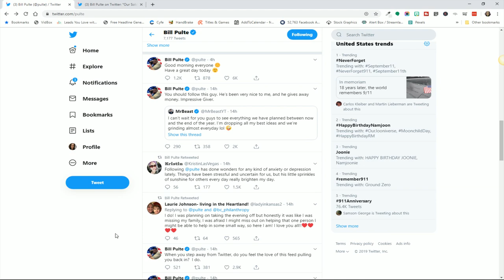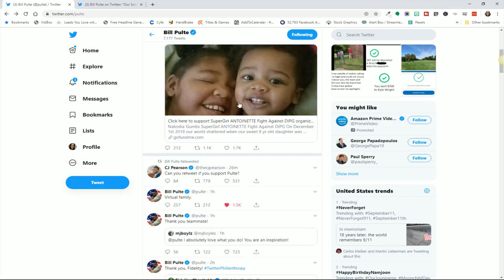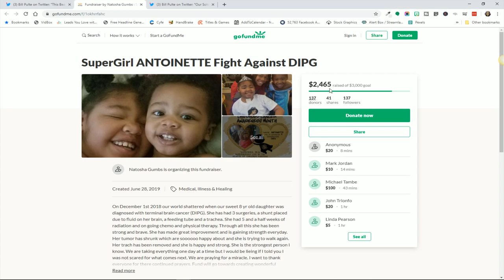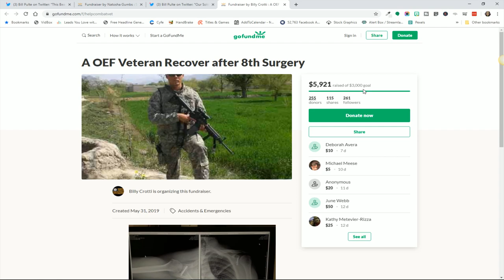Bill Pulte proves that using social media for good is a real thing.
In a world of fear, divide and hate, @pulte is building a movement for good on Twitter by inspiring people to come together for the greater good.

“What I’m trying to do is inspire other people to give. Even if I gave away several million dollars, that’s just a drop in the bucket compared to the total need in the country," he said. "And so what I’m more interested in is how do we motivate thousands, or tens of thousands or hundreds of thousands of people to help their fellow Americans."

Look up the hashtag TwitterPhilanthropy to see the impact of good people coming together.